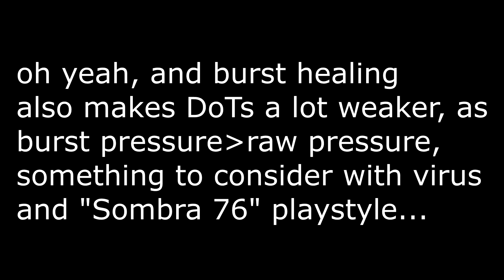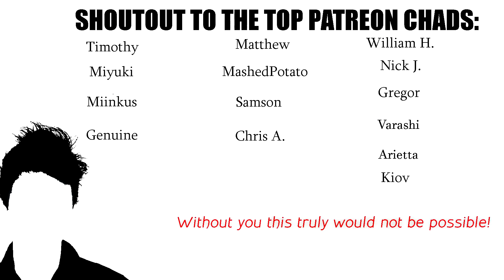Sombra's Rework Needs Work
Sombra is FUN, but also super tough. Is it bad that we have a character that is high risk/high reward? Maybe not, if the reward is consistent (and not so darn composition specific). The rework succeeds in a lot of ways, misses by a little in some, and misses by... more in others. Coach Spilo breaks down all the points + discusses potential solutions for Sombra moving forward.

0:00 Intro
1:17 the GOOD
2:08 the NOT so good
11:50 Conclusion
12:50 Buffs?
14:36 Nerfs?
16:00 Round 1 Coaching
19:40 Support Issues
21:55 Round 2 Coaching